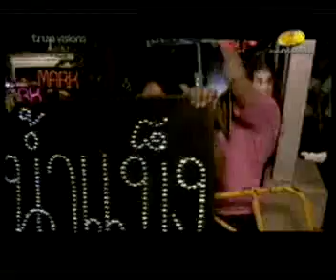หลังเวที ถึงขึ้นรถ